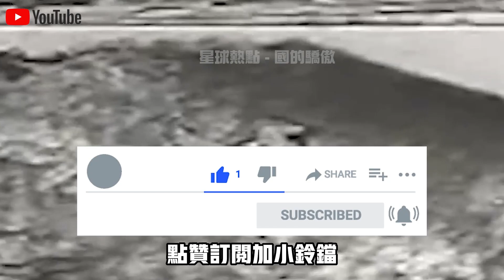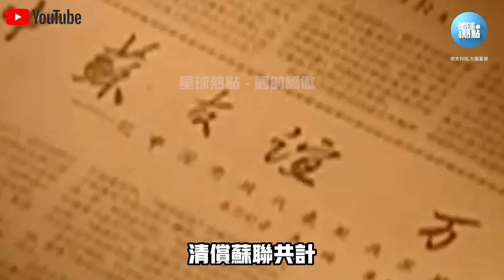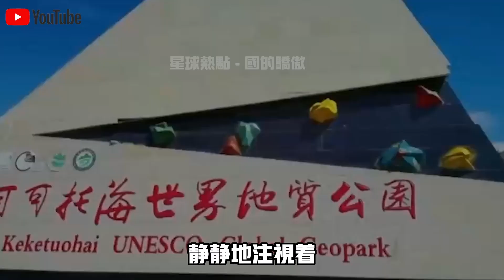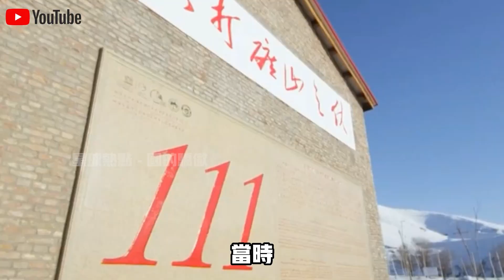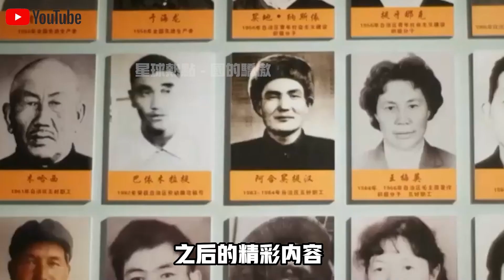隱藏50年終於公開！新疆地下200米驚現“偉晶岩”，86種稀有金屬，100年挖不完！日本：礦渣賣嗎？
1.紅旗S9超跑亮相！1400馬力1.9秒破百！全球限量99台！“中國車”再次征服土豪圈！
2.“中國式豪華車”征服土豪圈！紅旗H9一車難求，加價8000萬也要買！中東土豪成“重災區”！
3.美國永遠理解不了的中國行為！花370億在沙漠修一條沒用的高速公路？10年後，真相終於大白了！
4.“中國式豪車”突襲歐洲市場！紅旗E-HS9登陸挪威，以色列，60萬享即可受勞斯萊斯豪華！
5.中國“爛大街”，印度引進當“珍寶”！中國“垃圾車”走紅印度，幫助印度徹底解決垃圾問題！
6.中國再次拿下大單！300輛“特製”卡車出口蒙古國！沙地裡玩漂移，美女記者當場尖叫！
7.70億！ 40萬平方米！中國建造世界“第八大奇蹟”，265米高樓懸浮半空！成為非洲驕傲！
8.21世紀的終極能源！中國打破氫能源技術封鎖，“國貨之光”五菱再出神車，一台僅需2萬元！
9.中國耗資147億動用4萬人，修建全球首座公鐵兩用跨海大橋！只為台灣鋪好回家路！
10.“除了中國，誰也不行！”德國總理盛讚中國製造“火車頭”，連夜預定1000億天價訂單！

👇👇👇本期節目內容包括👇👇👇
🔥0:00 新聞速覽
🔥0:56 托起共和國命脈
🔥 4:10 令日本眼饞
🔥 6:50 金山下，礦工精神永立